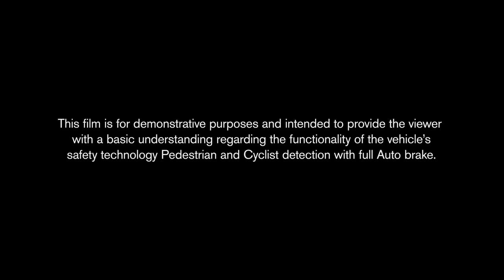Volvo Car Group reveals world-first Cyclist Detection with full Auto brake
Video presenting the new Pedestrian and Cyclist Detection with Full Autobrake available as of week 2013 on V40, S60, V60, XC60, V70, XC70 ans S80. The feature consists of a radar unit integrated into the car's grille, a camera fitted in front of the interior rear-view mirror, and a central control unit. The high-resolution camera makes it possible to spot the moving pattern of pedestrians and cyclists. The radar scans the area in front of the car. Once it has detected an object, the camera confirms that it is a vehicle, a bicycle or a pedestrian and it keeps an "eye" on the object. If the situation becomes critical and in collision-course with the object a red warning flashes in the windscreen and the car activates full braking power automatically.